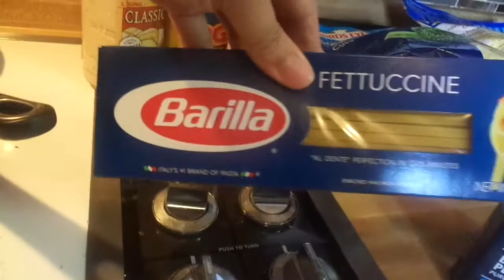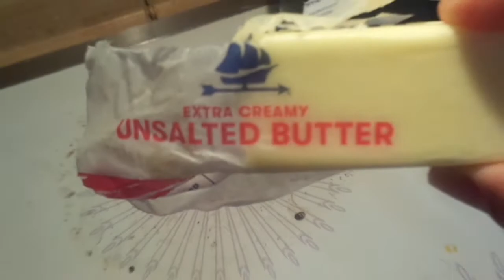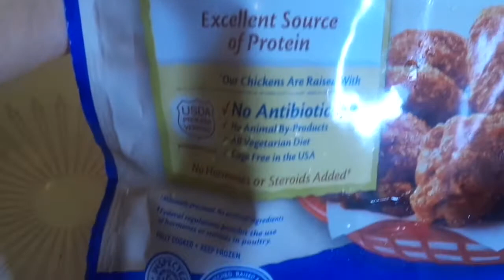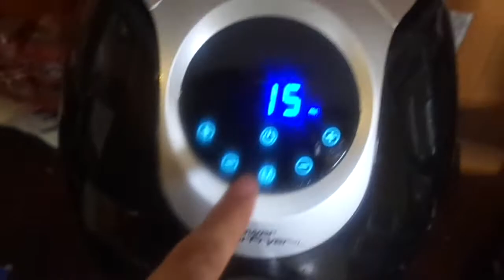CREAMY CHEESY Shrimp Alfredo Semi Homemade || EASY Alfredo Sauce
How to make semi homemade shrimp Alfredo. Creamy, cheesy, and buttery Alfredo sauce. Easy budget meals when you are pressed for time. Easy meals for your family.

You can also make your own sauce without mixing in the jar alfredo.
Alfred sauce
heavy cream
cream cheese
butter
mushrooms
Brocoli florets
Shrimp
Olive and coconut oil
Chicken bullion
onion
bell pepper
seasonings